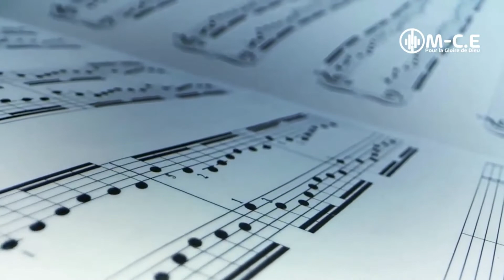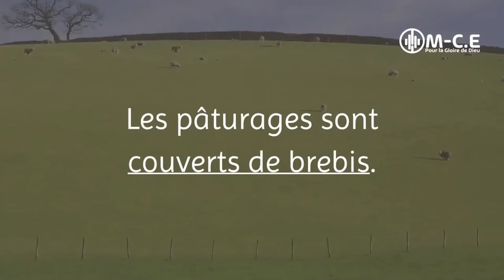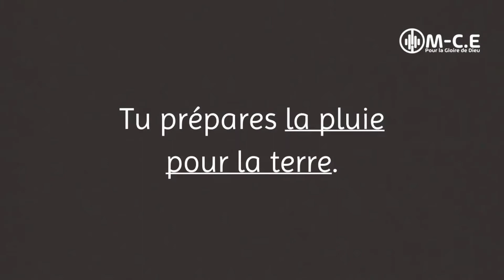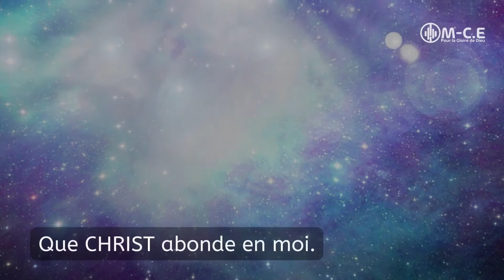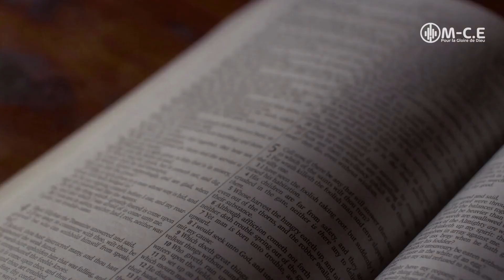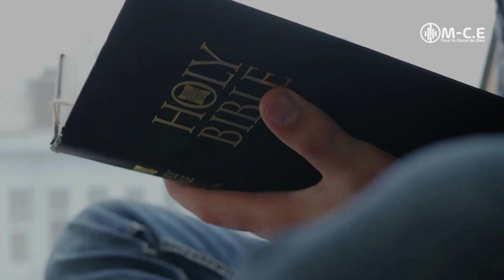Louanges et Adorations – MIX DEMANDER L’ABONDANCE DU SEIGNEUR – MCE Gospel – Clip Lyrics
Cette vidéo est un MIX des versions Clip Lyrics des chansons « LAISSE QU’IL PLEUVE » ET « QUE CHRIST ABONDE EN MOI », de l'artiste Marie-Charlotte ESSOMBA, pour invoquer l’intervention divine du Seigneur dans votre situation.

Ce titre fait partie du répertoire musical de louanges et adorations de la psalmiste Marie-Charlotte ESSOMBA, inspirée par le Saint-Esprit.

Cette vidéo est présentée dans le but de propager la Bonne Nouvelle du Seigneur JESUS-CHRIST.

Les images contenues dans cette vidéo servent uniquement à illustrer les paroles de la chanson, aucune autre interprétation ne doit être faite.

Ecoutez, Pratiquez et Soyez Bénis au nom de JESUS-CHRIST.

⛔ Attention! Il est strictement interdit de copier ce contenu totalement ou partiellement pour une diffusion publique sur Youtube, ou sur un autre média au risque d'être poursuivi.
copyrights : Marie-Charlotte ESSOMBA.